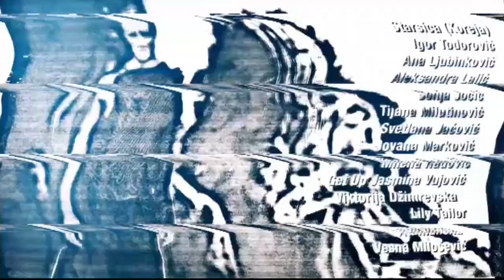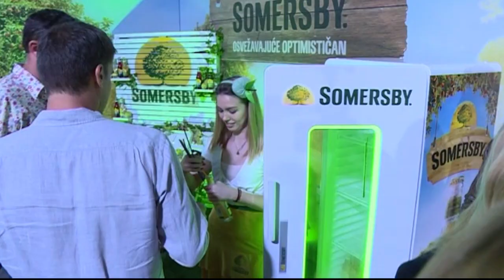HRONIKA 44. Belgrade Fashion Week-a ---Vesna Milosevic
Atmosfera za vreme i posle revije Belgrade Fashion Week
Vesna Milosevic ``Carica Milica i Sjaj Manasije``SS 2019.